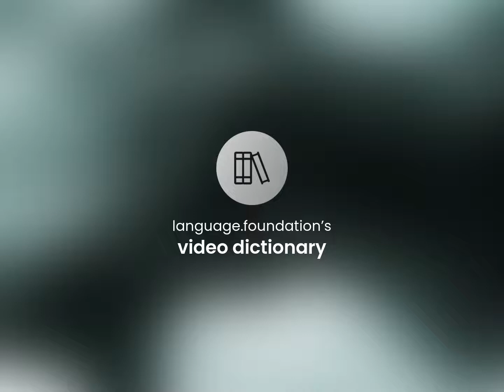Corpus christi — CORPUS CHRISTI definition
CORPUS CHRISTI meaning

Susan Miller (2023, March 4.) What does Corpus christi mean?